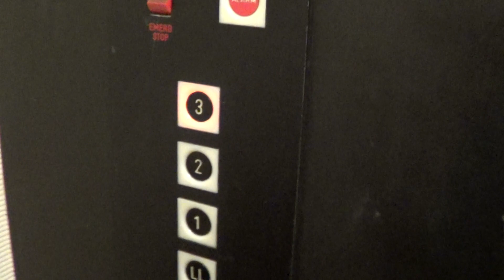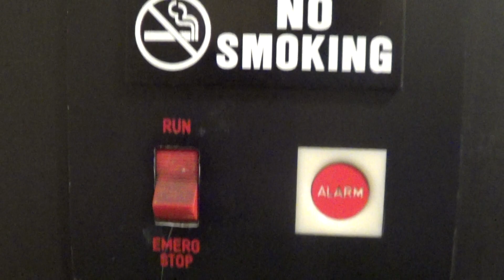(Old Video) Long Hydraulic Elevator @ Le Chateau Village, Frontenac, MO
(2-13-16) This is the interior elevator at the Le Chateau Village.